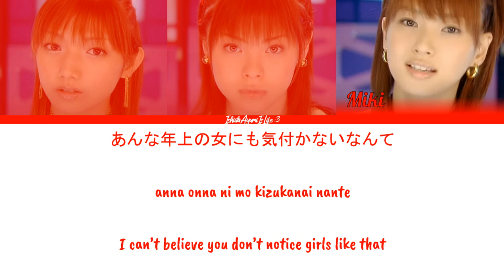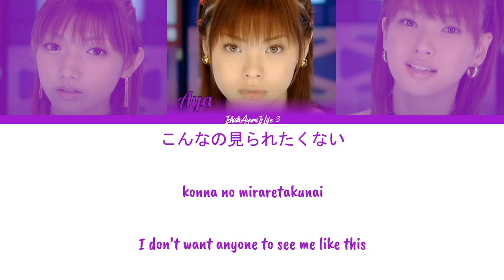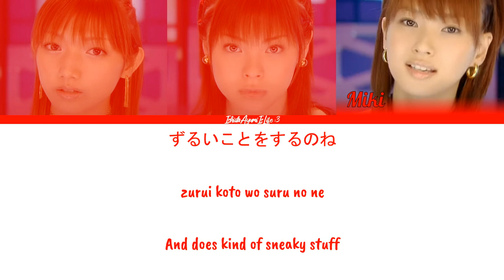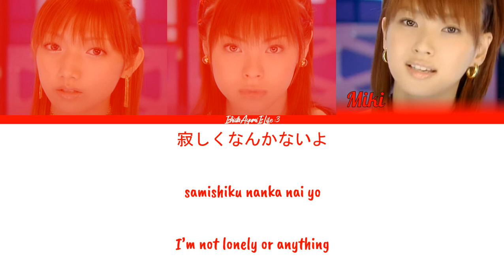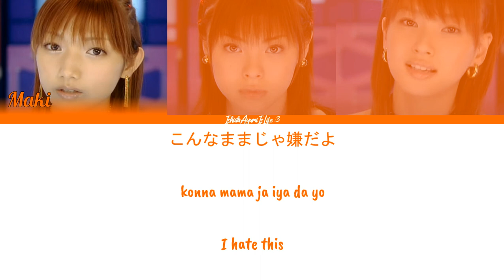Gomattou (ごまっとう) SHALL WE LOVE? // Colour Coded Lyrics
SHALL WE LOVE?
Released: 2002
Gomattou's only single

Members:
Goto Maki/後藤真希 (leader) ~ Orange
Matsuura Aya/松浦亜弥 ~ Purple
Fujimoto Miki/藤本美貴 ~ Red